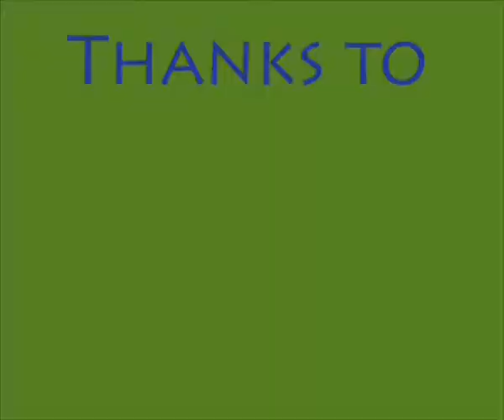Swampie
This Lego town and its townsfolk are being terrorized by a cheeky swamp monster. How will they stop him from scaring them whenever he likes? Made by nine year-old Sam from Fen Ditton. Winner of the Cambridgeshire Young People's Film Festival Best in Festival award 2013.